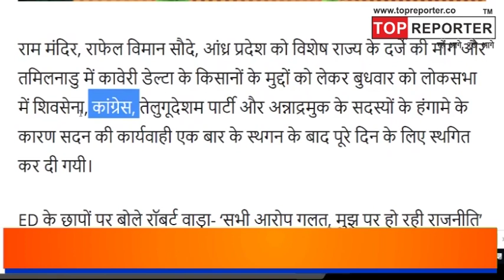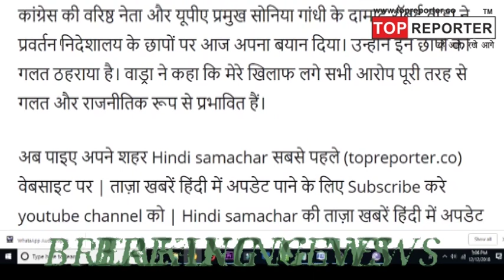सिर्फ एक क्लिक में देखो , अभी तक की बड़ी खबरें | Trending India news In hindi